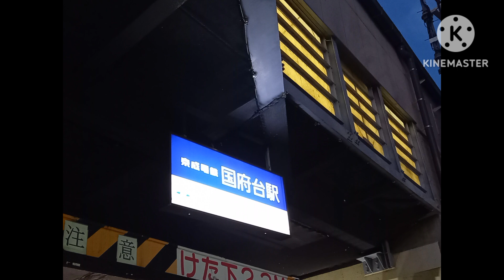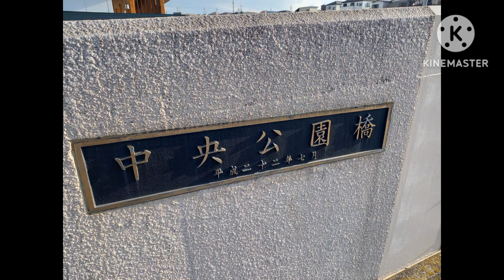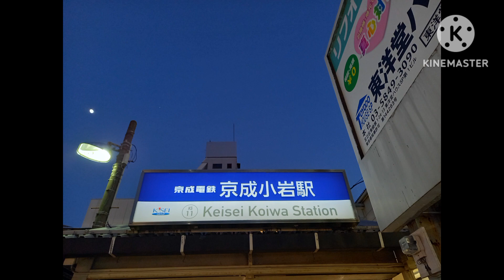2023年12月24日までの写真